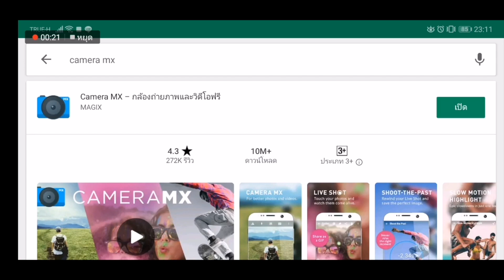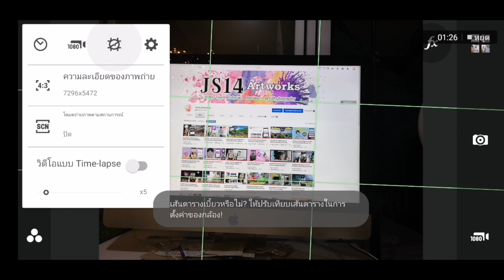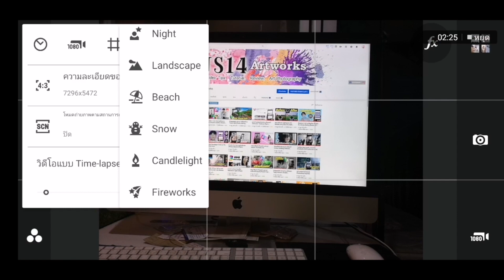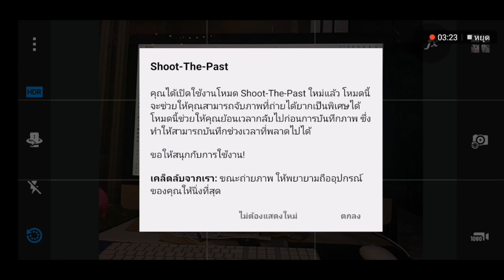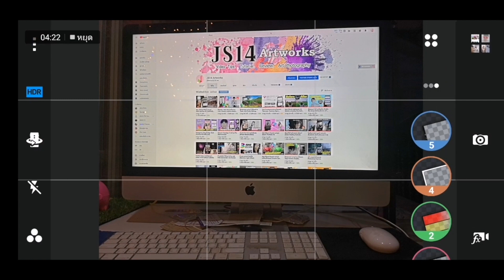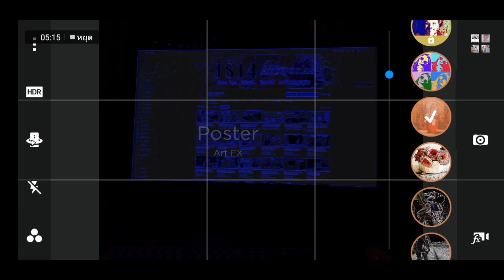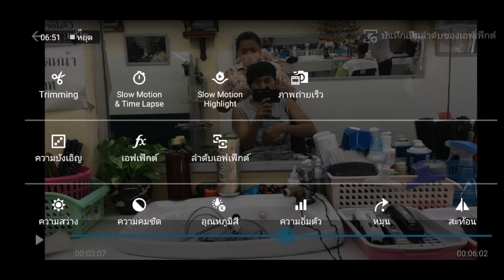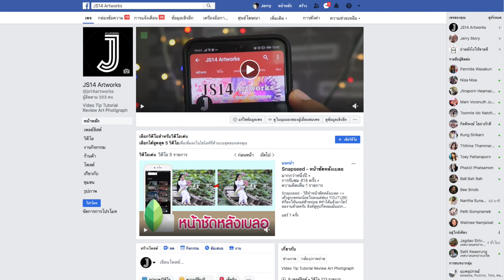Camera MX เเอพกล้องถ่ายวิดีโอขั้นเทพ ลูกเล่นโคตรเยอะ